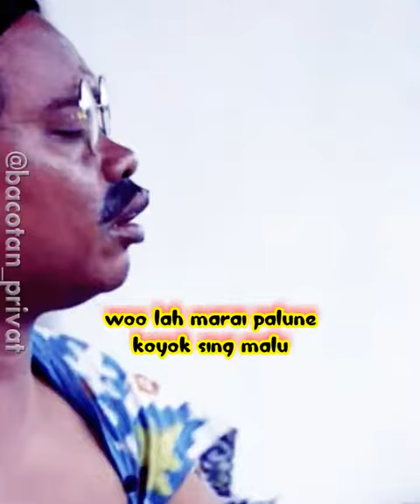STORY WA JOWO LUCU KABUL NAMBAL BOKONGE PUREL - NDANIO RASANE GURIH RA UMUM